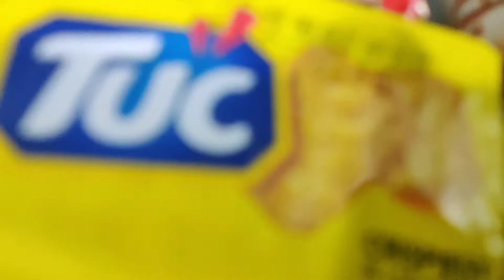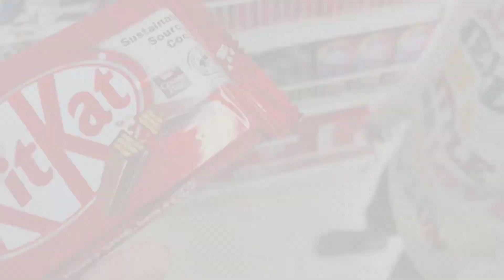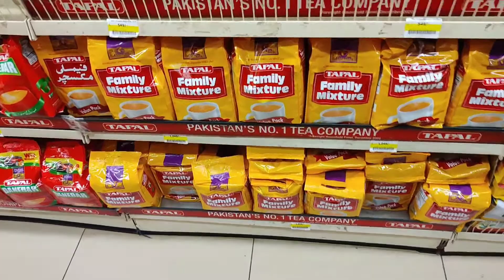Imtiaz sy ki Ramzan ki grocery😍|imtiaz supermarket| Ramzan routine🥰| manal hasnain vlogs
Ramzan routine and grocery shopping with family
imtiaz grocery haul
Ramadan daily routine sehri to iftar